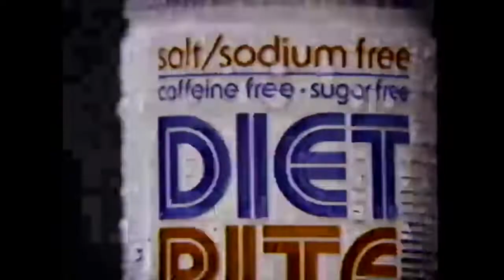Mountain King Xmas Trees; Humana Hospital; Diet Rite